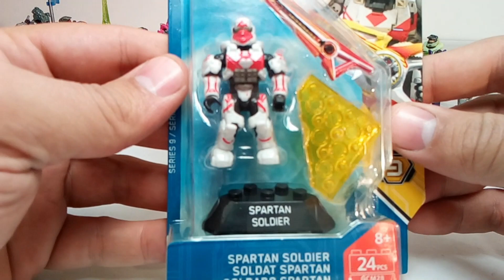Unboxing Spartan Soldier Serie 9 Halo Heroes MegaConstrux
El día de hoy después de muchísimo trabajo que he tenido, por fin tuve la oportunidad de salir en búsqueda de mas figuras de halo. Y me encontré con una tienda que aun cuenta con la mayoría de las figuras de la serie 9.

Acompáñenme a hacer el unboxing de este Spartan Soldier!